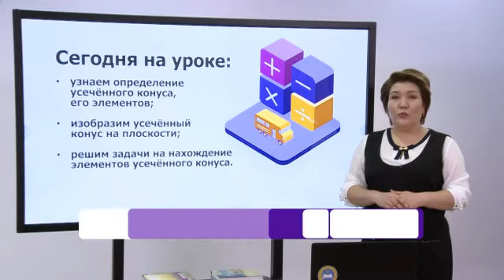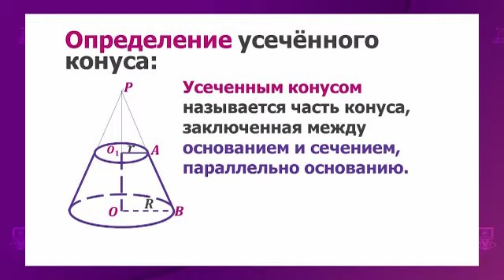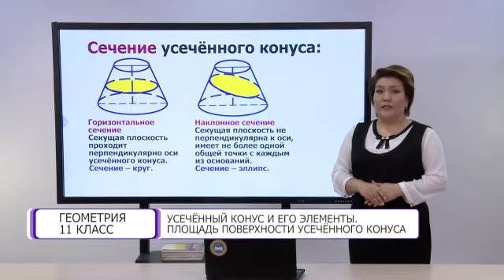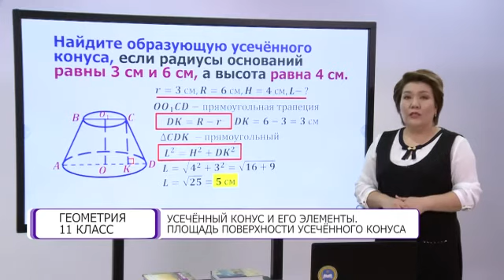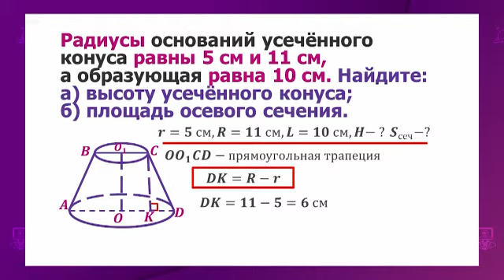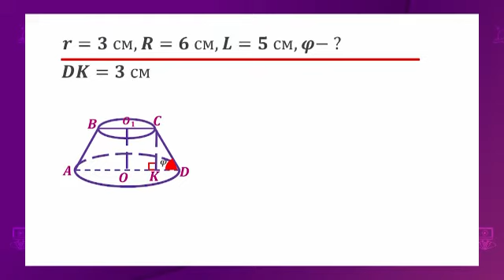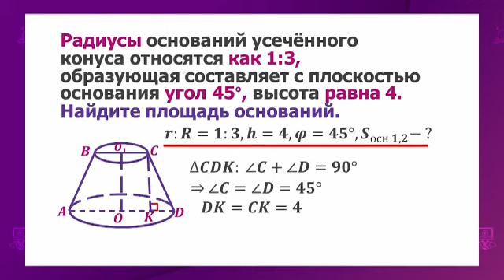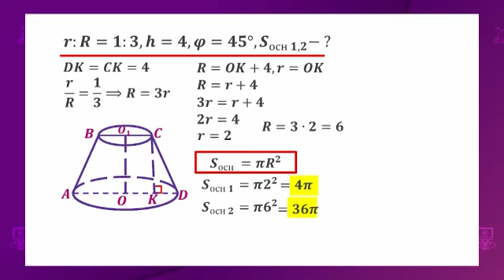Геометрия. 11 класс. Усеченный конус и его элементы. Площадь поверхности конуса /23.02.2021/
Тема урока: Усеченный конус и его элементы. Площадь поверхности усеченного конуса